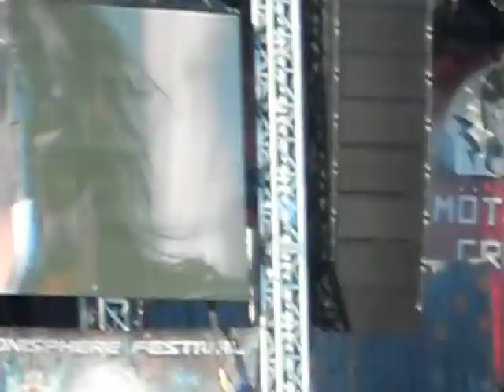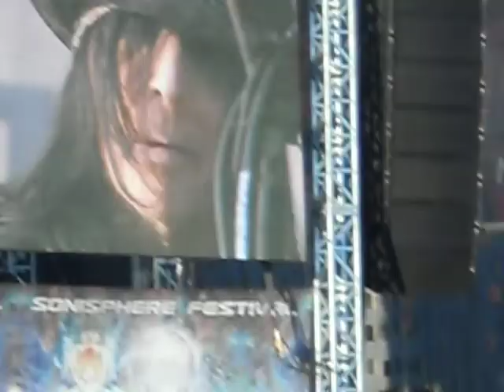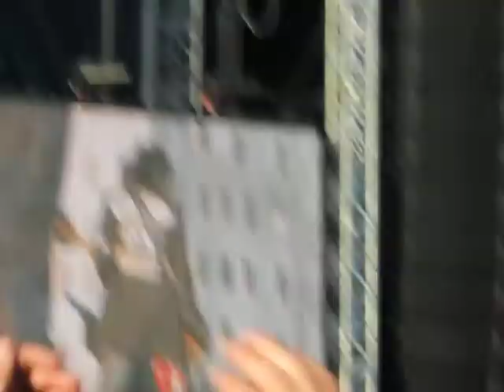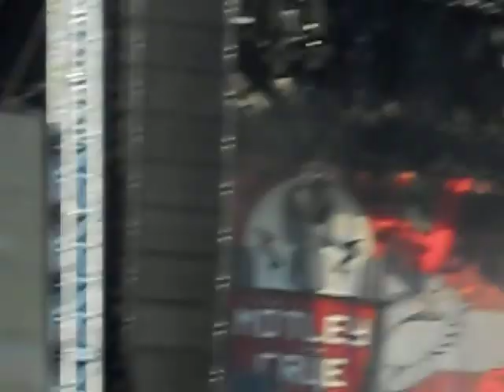Sonisphere UK 2010 MOTLEY CRUE kickstart my heart & dr feel good